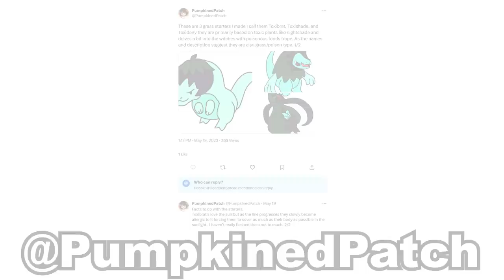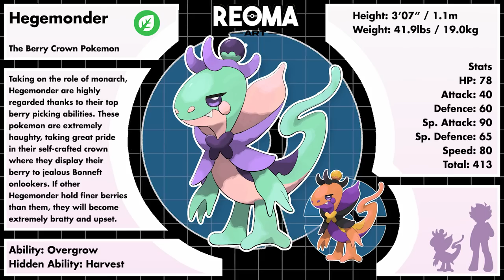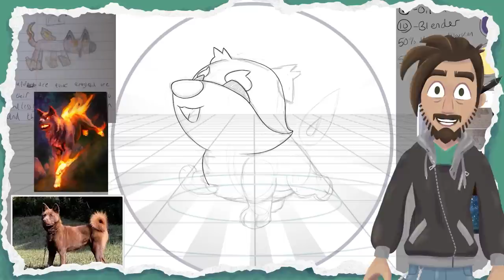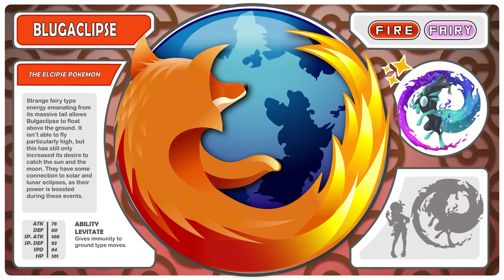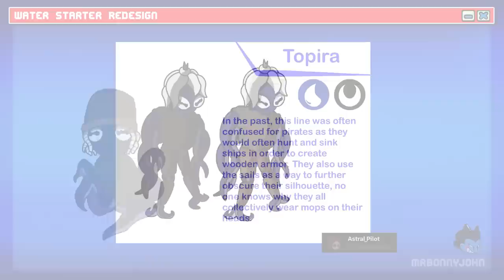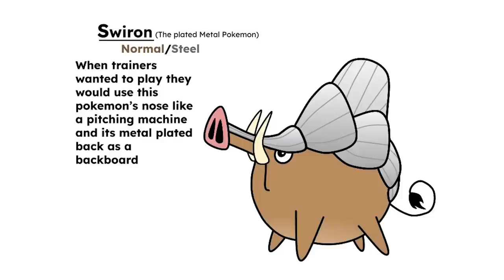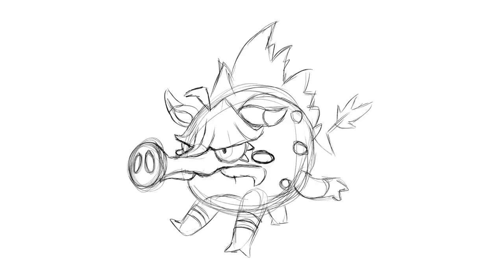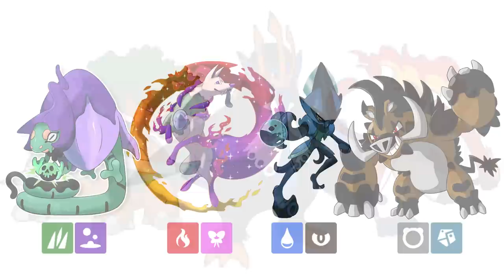REDESIGNING Starter Fakemon FROM MY FANS!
@ReomaArt, @froopyart, @BonnyJohn & I band together to redesign your amazing Starter Pokemon!

Chapters:
00:00 Intro!
00:44 ReomaArt
18:52 Froopy Art
34:14 MrBonnyJohn
57:53 DeadBedSpread